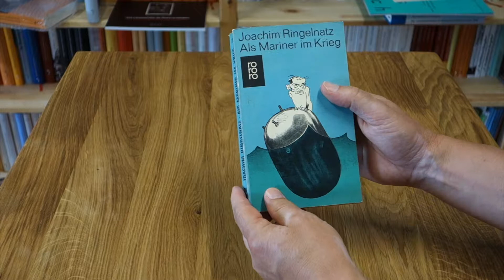08 07 1883 *Joachim Ringelnatz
Stehtisch TV Literaturkalender. Am 8. August 1883 wurde Joachim Ringelnatz geboren.
Ein Video von Carl Philipp Roth und Matthias Wehrhahn.